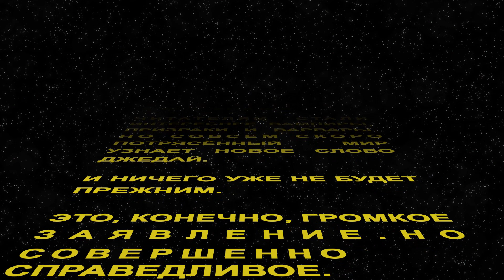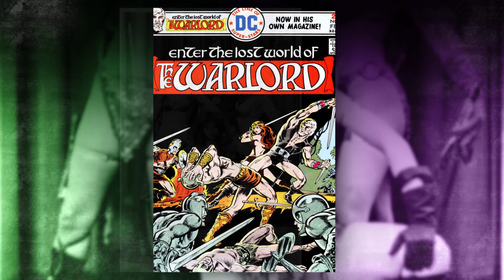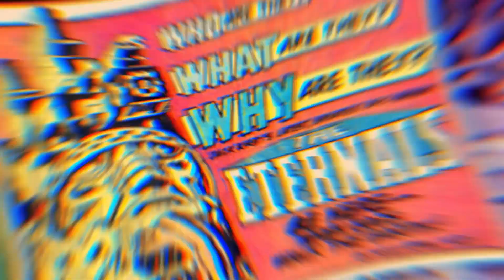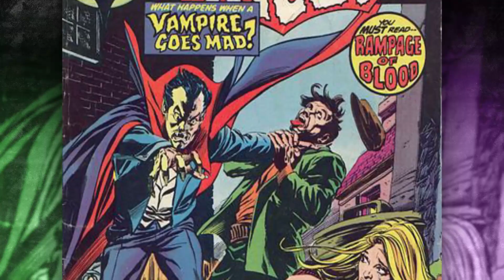МОХНАТЫЕ СЕМИДЕСЯТЫЕ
Про четвёртый мир слышали? Который внутри вселенной DC? Расскажем о нём немного в этом выпуске.

Семидесятые — это расцвет фэнтези, в это время появились в комиксах легендарные «Конан» и «Варлорд» (и другие упоротые мужики в меховых трусах).

Всё это, а также обход «комикс-кода», смягчение правил и хорроры в новом, мохнатом выпуске.🐱